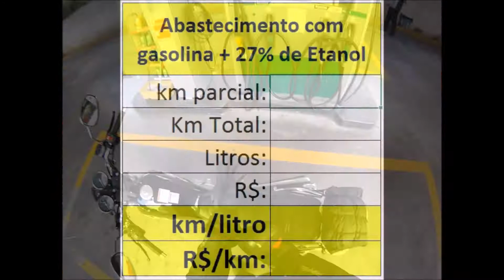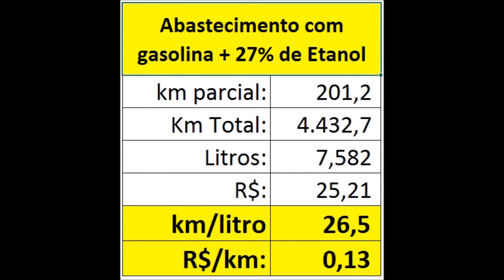Suzuki Intruder 125 - Gasolina com 27% de Etanol e o consumo lá em cima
Segundo tanque com a nova mistura de 27% de etanol na gasolina e as consequências estão aparecendo: consumo muito alto e no futuro ninguém sabe o que será dos nossos pobres motores com essa coisa que abastecemos.